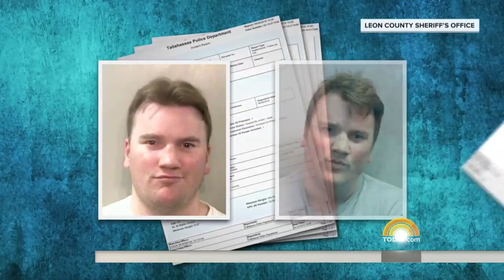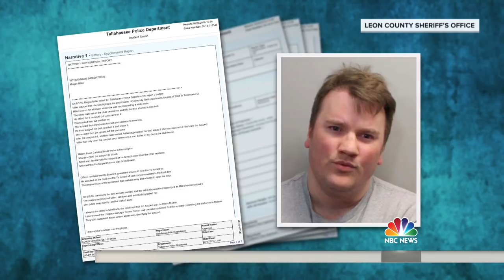Yoga Studio Gunman Had Record Of Harassing Women, Posted Misogynist, Racist Videos | TODAY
The 40-year-old man who fatally shot two people on Friday and injured five others before taking his own life posted dozens of misogynist and racist videos online before the attack. The man, Scott Paul Beierle, also had a history of harassing women in Florida with multiple arrests, according to records. The father of victim Maura Binkley is calling for “a better way” to address people who exhibit “certain behaviors.”